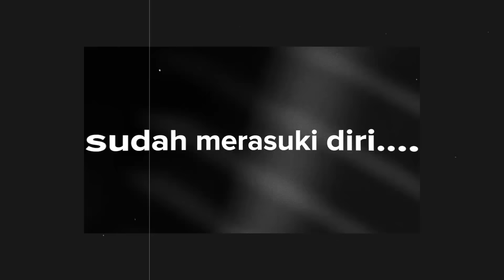MUNAFIK !! Hipokrit - Dodi Hidayatullah Ft Lilian ( Official Lyric Music Video )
HIPOKRIT

Executive Produser : Kaffah Production
Produser : Dodi Hidayatullah
Composser : Lilian Rumapea
Music Arranger : Lilian Rumapea
Video Lyric Edited : Fajar Mulyawan

 “terkadang diri ini tak sadar….
Bahwa rasa sombong dan bangga diri sudah merasuki diri….
Halus dan perlahan masuk kedalam hati
Tak terasa datangnya……namun ini terjadi……
Hingga diri ini merasa sudah suci…
Dan paling suci….

REFF
Jangan kau benci dia
Yang menurutmu kotor dan hina
Belum tentu kau yang baik
Di mata Tuhan……..

Rap 1 :
sering ku merasa angkuh
Di kala di tengah mereka
Sgalanya ku raih,dan ku merasa bangga
Dan itu…,semua atas sgala usaha
Dirikulah semata dan hebatku penyebabnya…
Ilmu belum seberapa tapi besar kepala
Merasa lebih baik,di antara yang lain nya
Yang lain kotor…,,,,yang lain hina…..,,
Yang lain salah……,,
Akulah saja yang layak masuk syurga Nya….
   Diri ini tak sadar ada yang tersakiti
   Bahkan sesekali mulutku melukai hati
   Dalam kendali……luar kendali
   Tak sadar diri……semua terjadi
   Terjadi berkali kali….
Namun di belakang sungguh mreka tidak tahu
Tingkah laku dan sgala yang ada pada diriku
Mulutku……Mataku
Tanganku……Kakiku
Hatiku…ini sungguh kotor dan tak tahu malu…

verse 2 :
Bila hati ternodai
Cahya terang terhalangi
Oleh hitam titik hitam
Hingga tak lagi mampu tuk memahami…..
Benar salah kau tak tahu lagi
Nurani diri seakan tlah mati…
Mendekatlah…
Kepada NYa…
Karna hanya lah Allah yang kan menolong kita..

Rap 2  :
Tak pernah ku dengar
Nasihat orang tua…..
Katanya semua sikapku…”Ini sungguh tercela”
Tak apa……kudengarkan mreka sesekali saja
Di lain waktu Ku anggap itu angin lalu saja …

 ..Lalu kusibuk oleh aib orang lain
 terus di cari dan terus terus di koreksi……
 ini menjadi tradisi sehari hari
 tapi kesalahan dalam diri sendiri kututupi…

Mulutku……Mataku
Tanganku……Kakiku

Doa :
Astagfirullah hal adziem ya Rabb
Kuatkan diri ini, untuk bisa menata hati dengan baik
Dengan benar
Karena Engkaulah yang Maha memiliki raga ini
Engkaulah yang hanya bisa menolongku
Dari buruknya hati
Dari jahatnya Hati
Ampuni kami